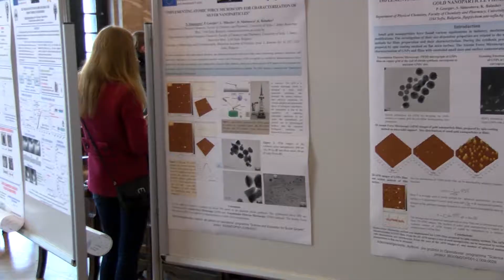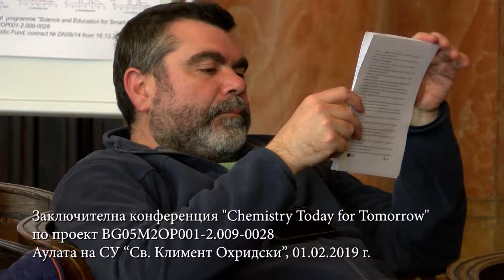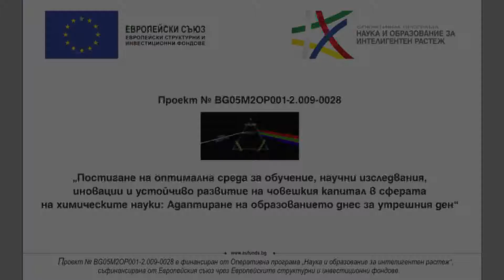Конференция "Chemistry Today for Tomorrow", Химически факултет, СУ, 2019